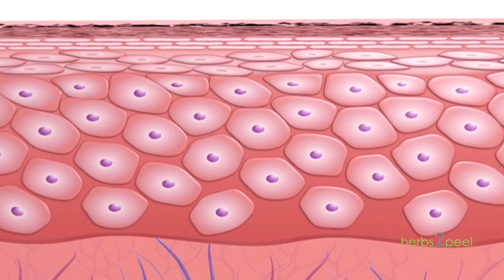So funktioniert herbs2peel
Wie funktioniert herbs2peel?

herbs2peel ist eine erprobte, natürliche Methode zur Korrektur und Regeneration der Haut, basierend auf einer Mischung reiner Kräuter. Diese besteht aus Naturstoffen und ist frei von chemischen Zusätzen oder synthetischen Schleif- und Bindemitteln. Die speziell selektierten Kräuter enthalten unter anderem wertvolle Proteine, Kohlenhydrate, Vitamine und Enzyme. Die Kräuter werden in Kombination mit speziell - auch auf Naturbasis entwickelten - Präparaten in die Haut einmassiert. Kräutereigene Mikropartikel entfernen die obersten Hautschichten, während die nährstoffreichen, aktiven Substanzen in die Hautschichten eindringen.
Die Kunden verspüren beim Berühren der behandelten Hautbereiche einen „Needling-Effekt“ – ein Beweis dafür, dass die Kräuterpartikel Ihre Wirkung auch über einen längeren Zeitraum in der Haut entfalten. Die Durchblutung der Haut wird gesteigert, die Regeneration angeregt. Eine potente Methode basierend auf der Kraft reiner Kräuter!
Ihr/e zertifizierte Kosmetikerin oder Beauty Professional wird Ihnen nach ausführlicher Hautanalyse die richtige herbs2peel Behandlung für Ihren Hauttyp und Hautzustand empfehlen können.